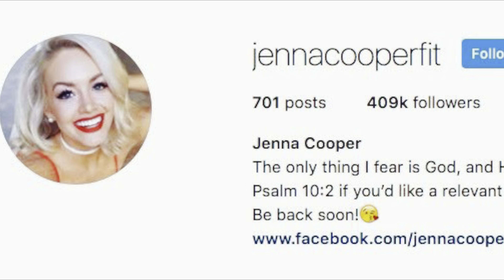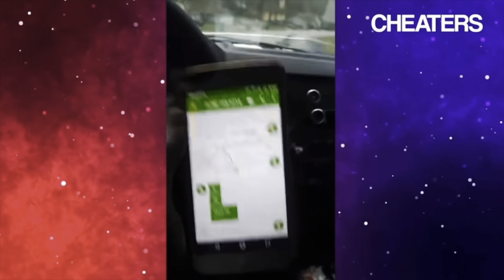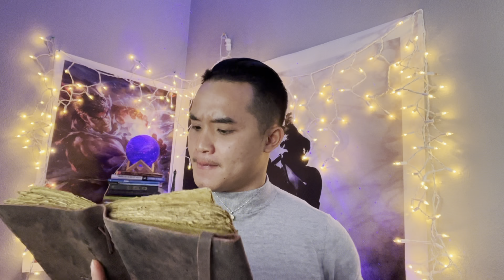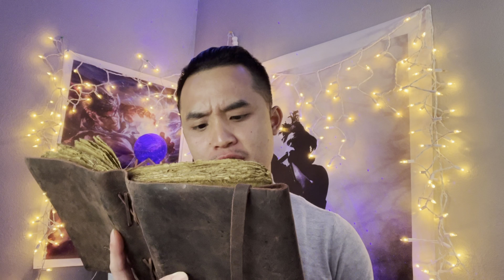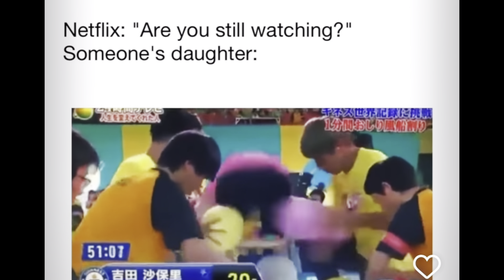Girls EXPOSES The Truth On How Women Cheat, This Is Sad To See...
Popular Uploads.

1. ➡️ “The Secret To Smashing Women On The First Date (Dating DO’S & DONTS)
2. ➡️ “5 Hidden Characteristics The players have that women love”
3. ➡️How To Deal With Red Pill Rage & How You Can Use “Female Nature” Ideologies to better your dating life.
4. ➡️The 10 Cheek Slaying Commandments Relationships
5. ➡️ ” When And How To Approach Women (infield) & How To Read A Women’s Body Language” (Female Psychology Decoded)